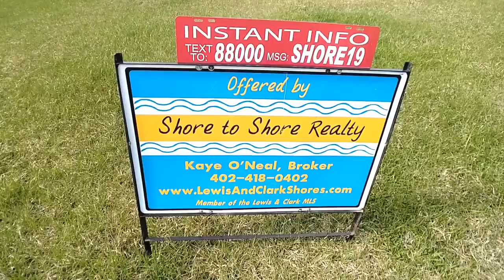8 Elk Ridge Rd, Crofton, NE 68730